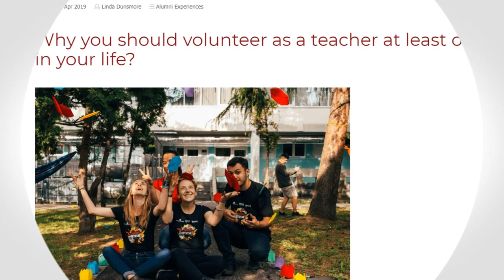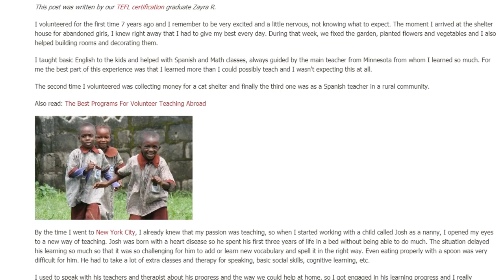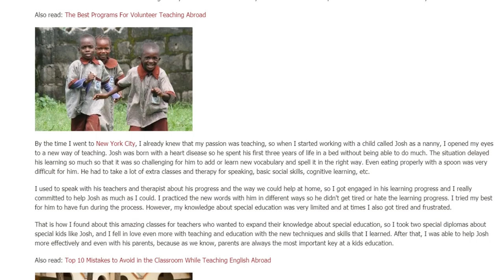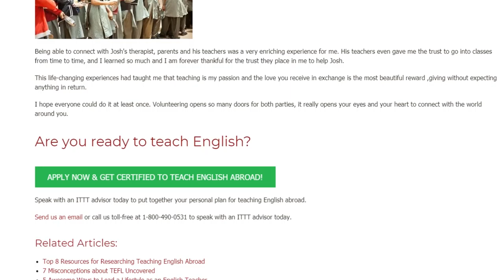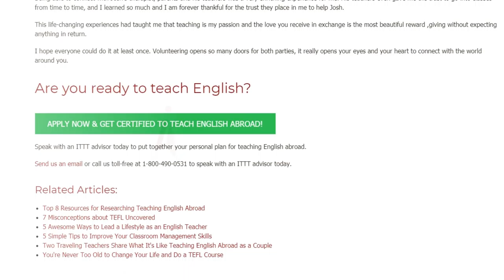Why you should volunteer as a teacher at least once in your life | ITTT TEFL BLOG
What does it mean to volunteer? According to the Oxford Dictionary: "A volunteer is a person who freely offers to take part in an enterprise or undertake a task", according to me, volunteering is a life-changing experience where you are able to help others.